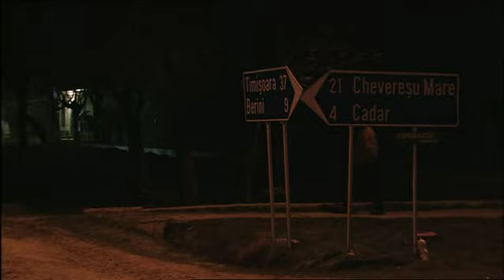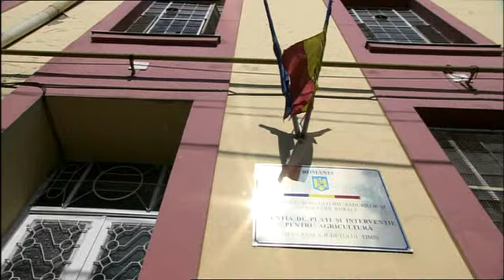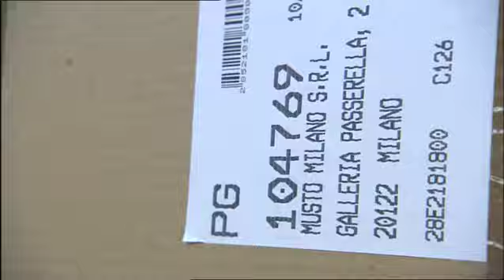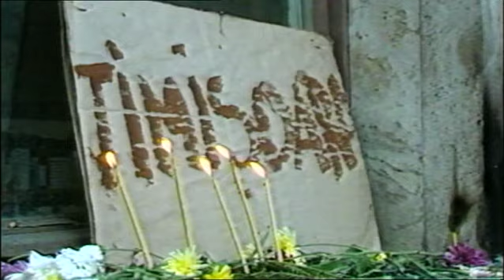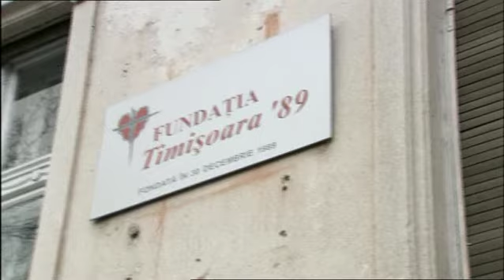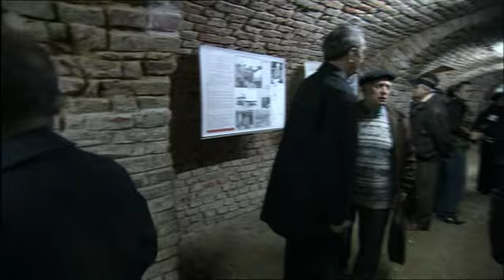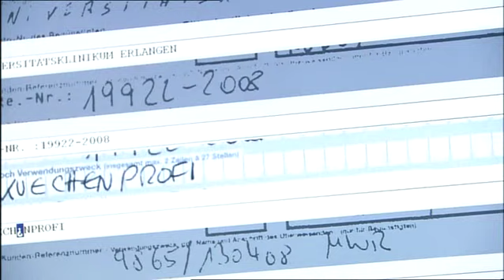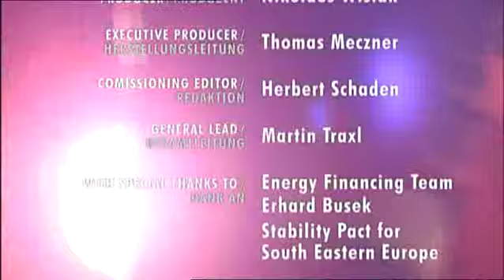Romania - timisoara.com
The IT industry, the 1989 uprising, trendy fashion from Timişoara, Ceauşescu's death, salary increases for the workers at Dacia, former Securitate members as entrepreneurs, the desire for Nike and Adidas, a memorial to the victims of Communism, the soup kitchen for those who cannot afford Western European prices, and images of murder victims. The documentary on Romania consists of a series of rapid cuts between very different images. Generally speaking, this film is about the "unfinished revolution" -- the fact that although dictator Nicolae Ceauşescu was executed in 1989, the same elites remained at the top and the secret service Securitate continued to control the fate of the Romanian people.